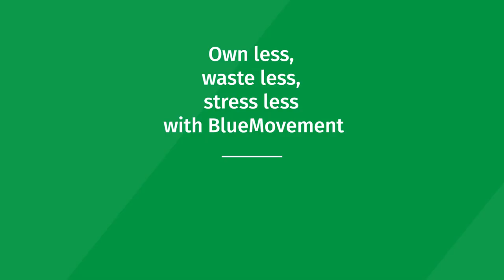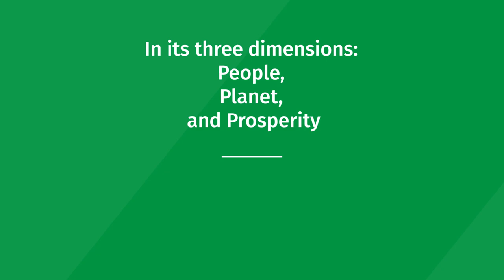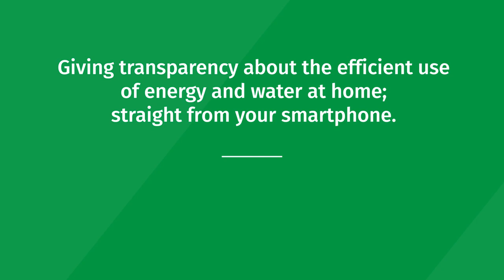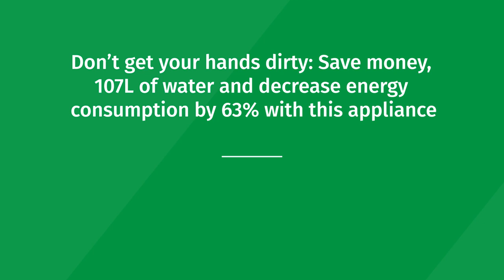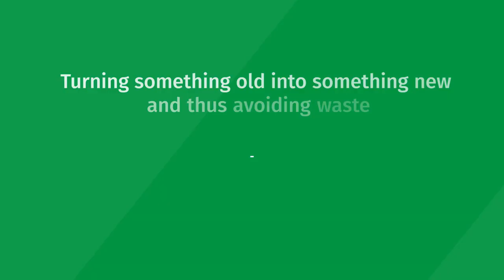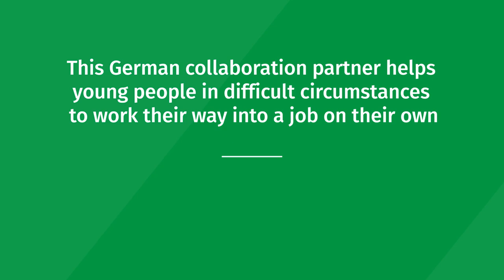BSH Game Show: It’s All About Sustainability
The BSH game show is a brand new format in which BSH employees compete against each other and test their knowledge of the extensive world of household appliances. This episode is all about sustainability, with terms like circular economy and green steel really becoming buzzwords.

Have fun watching and guessing and don't forget to tell us how many questions you answered correctly.

Still curious?

All participants were either vaccinated or recovered and tested for SARS-CoV-2.